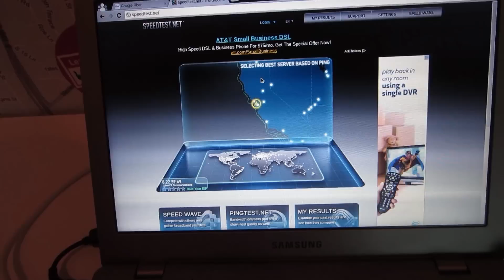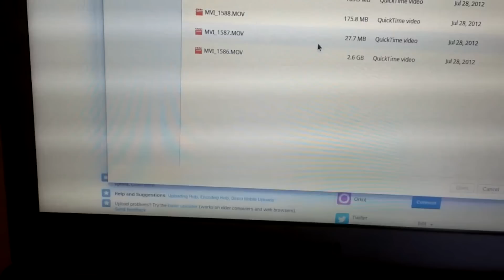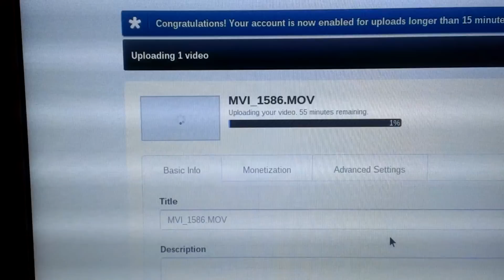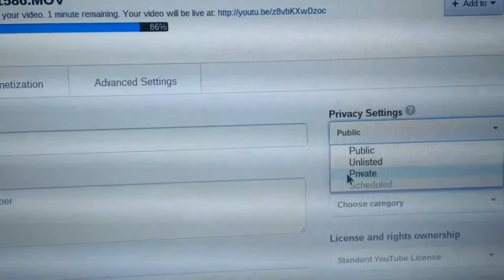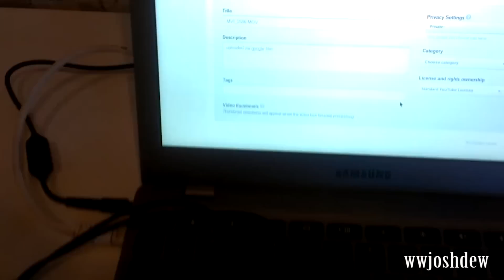Google Fiber (Kansas City) Speed Tests and etc!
UPDATE: I'm GETTING GOOGLE FIBER! I'll have videos of them installing it, videos of the speed tests, EVERYTHING!

The ending part was from my phone. The sound is TERRIBLE!

I WISH I had known about this speed test, as it shows the 1GB Google Fiber connection much better! Speedtest.net was NOT able to show the true potential of this connection. I highly recommend checking out this video as well, and PLEASE let him or her know that "wwjoshdew" sent you!

This was just under 1GB. I sure wish I was using Google Fiber to upload it. For now, I'll have to stick with my 50 Down 10 Up via Comcast. But in the coming months, I'll be renting a house and getting Google Fiber installed ASAP. That's the best part about being an adult... BEING ABLE TO MOVE! Not ALL of KCMO is going to get it at first, just certain parts. There is a map showing which parts of KCK and KCMO are getting it first, and I'll be picking one of those when my lease is up here! :)

I'll record the guys install Google Fiber, showing the install process, and even make videos showing various tests like uploading huge (massive 3 to 6+ gigabyte) videos, speed tests, and etc. Stay tuned, and please Subscribe if you're new here! :D

I also got to play the the Nexus 7 remote and that was sweet! They wouldn't let me record it (plus YouTube wouldn't allow me uploading clips of a tv show without getting flagged), but you got to pick your shows via the Asus Google Nexus 7! You could press a button and watch the tv show on your tablet! This stuff is crazy, and I'm super excited to share this with you all.